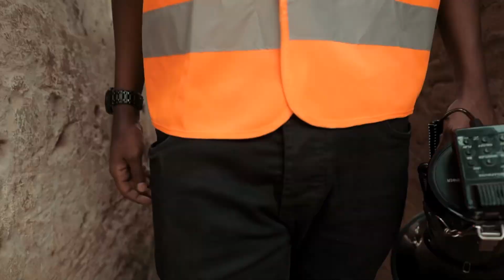FORTEBET & ALEX MUHANGI SOCCER⚽ TOUR IN KAMPALA CITY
FORTEBET & ALEX MUHANGI SOCCER⚽ TOUR

ForteBet, in conjunction with ForteBet Brand Ambassador, Alex Muhangi, bring you an exciting and gift winning soccer tour. Team Muhangi will play punters’ selected XI. Victors will receive a trophy and prize Money.

HOW TO REGISTER:
Visit Fortebet branch next to you and register with the branch Manager. All you need is an online ForteBet  account (username and mobile number) and automatically become part of Punters team(s).

EVENT’S DETAILS.
Where: KAMPALA CITY- Luzira Region at Luzira Prison play ground.
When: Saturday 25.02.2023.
Time: 7:00am.